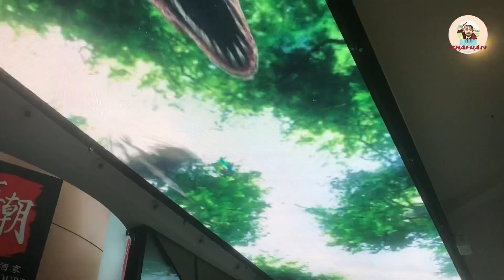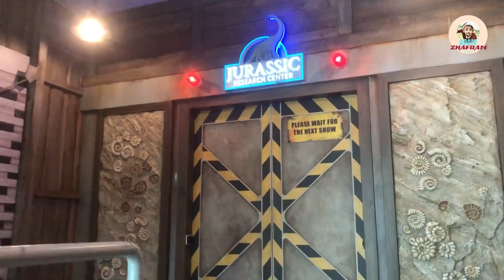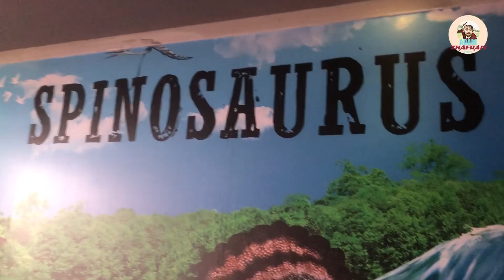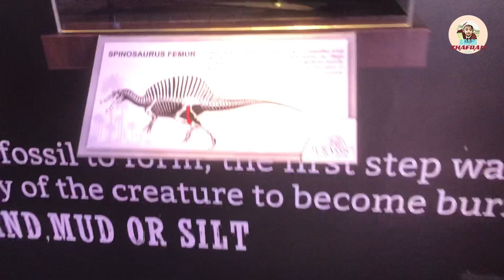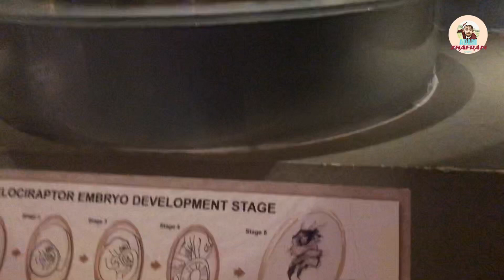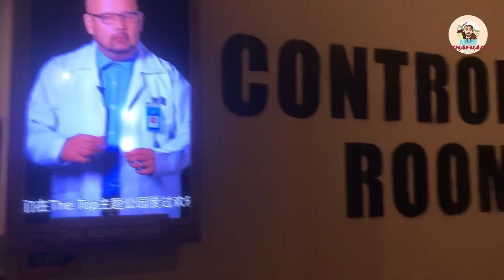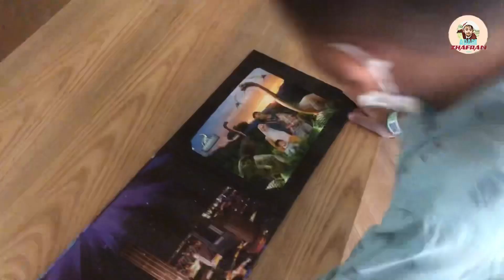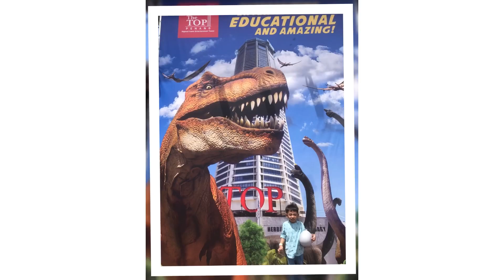Trex di Atas Bangunan Komtar | JURASSIC RESEARCH CENTER, PENANG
Episod ini, Adam Zhafran balik Kampung di Penang.
Alang-alang Adam nak pergi melawat Dinosaur-Dinosaur di Jurassic Research Centre di Komtar, PENANG.
Boleh jalan-jalan Skywalk di Tingkat 68 Bangunan Komtar. kita tengok Gayat tak Gayat.

Dan video dibawakan oleh
Kurta ADAMZ
Follow di IG